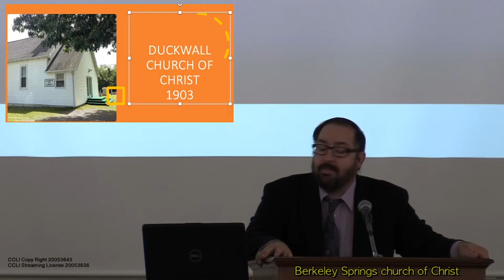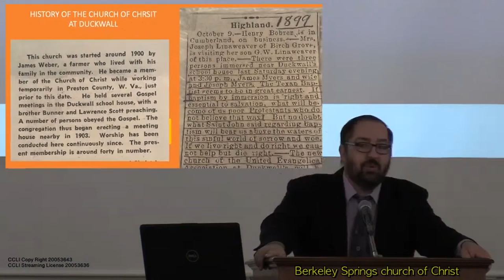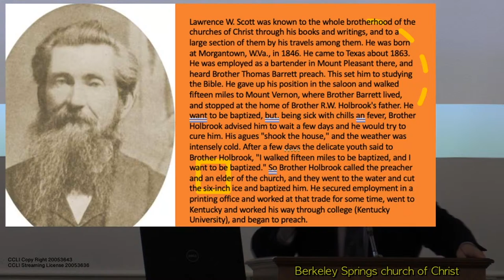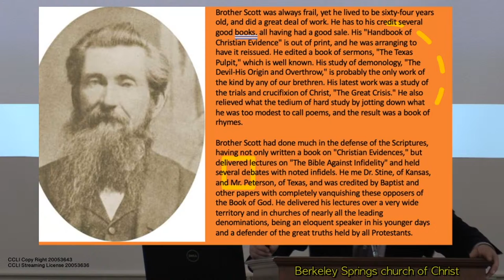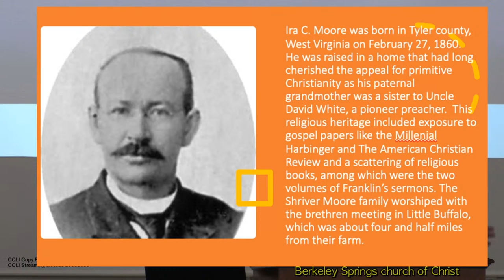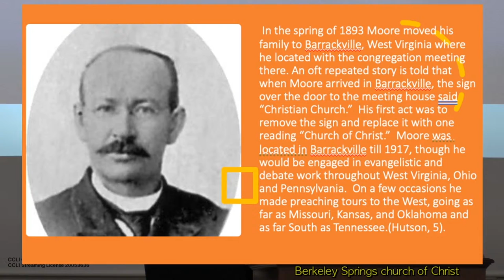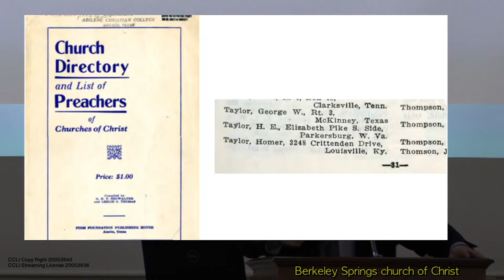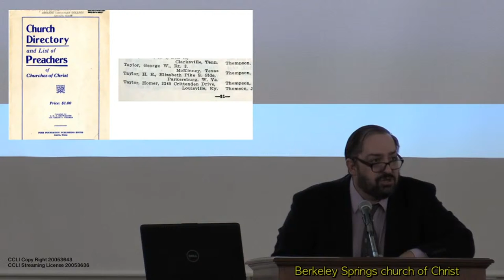HISTORY OF THE DUCKWALL CHURCH OF CHRIST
January 17, 2021 - 6 PM
with Joshua Hetrick